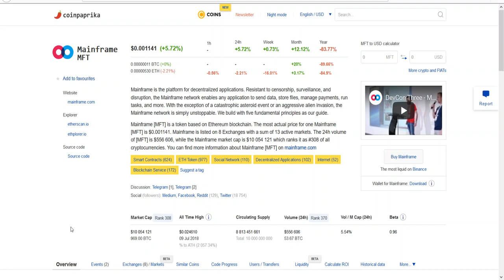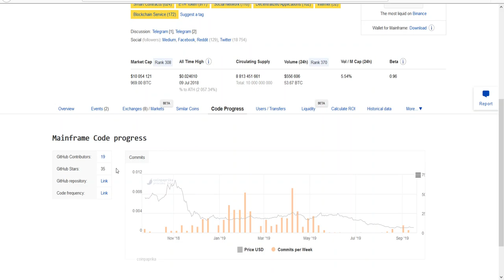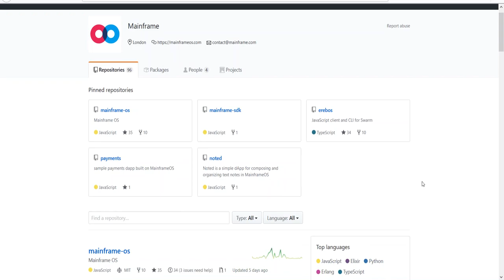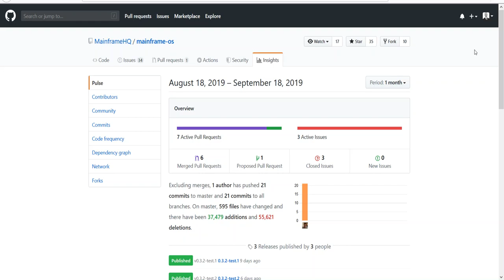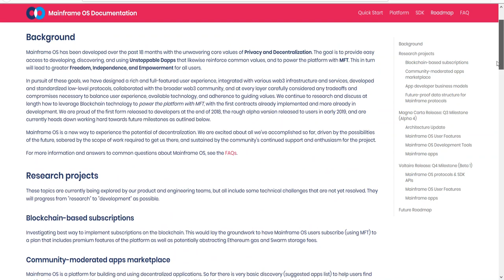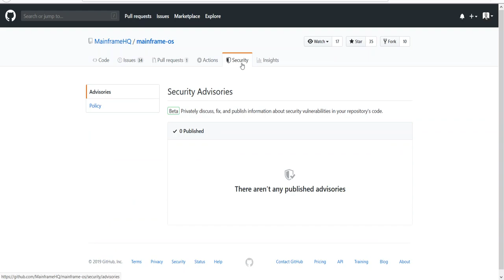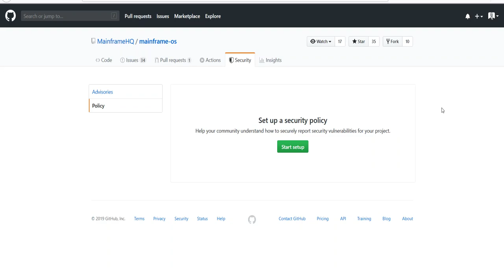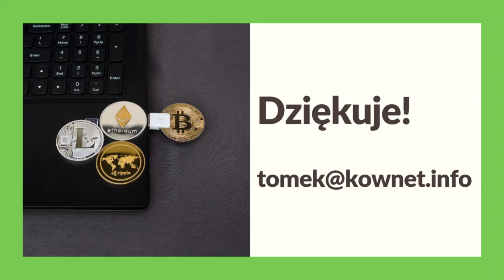034. Analiza projektu Mainframe #001